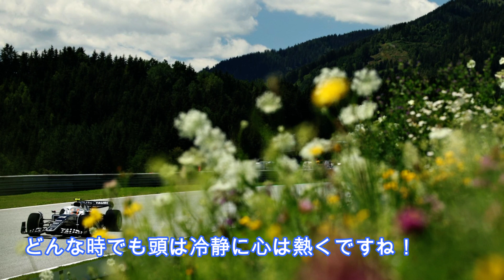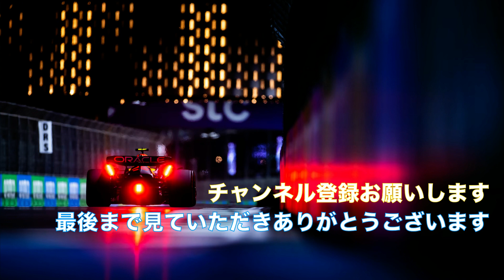仲良しからライバルへ！裕毅とガスリーの関係が変わって来た気がします！！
【動画説明】
ずっと仲良しだけではダメですからね
チームメイトは最大のライバル！！